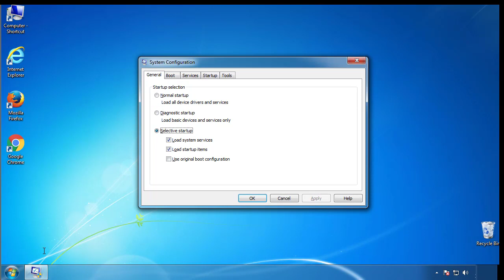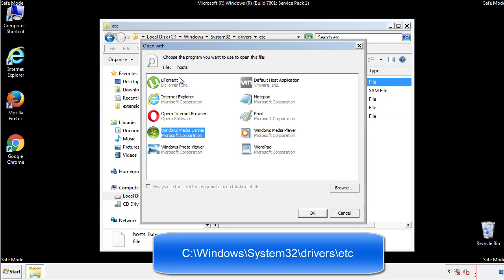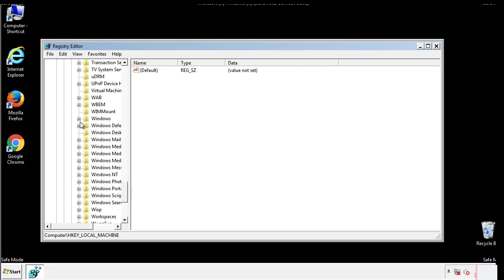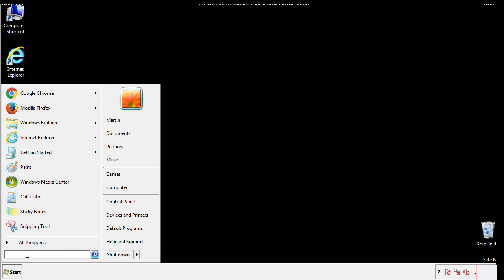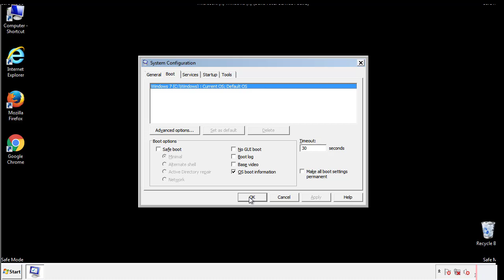.Lapoi File Virus Ransomware Removal Guide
This video will show you how to remove .Lapoi File Virus from you computer. If you still need help we have a detailed guide to help you with all the steps